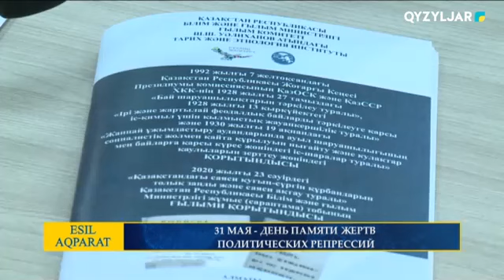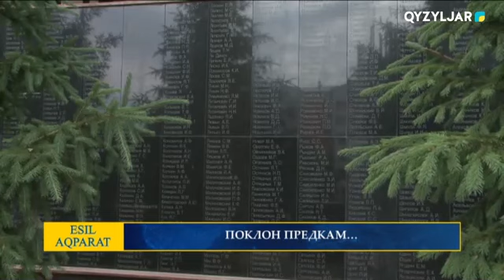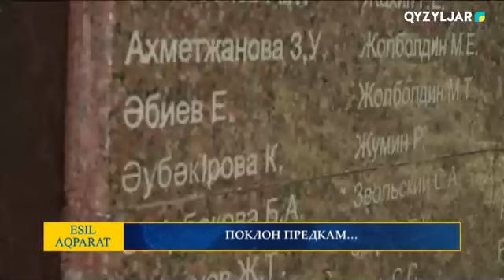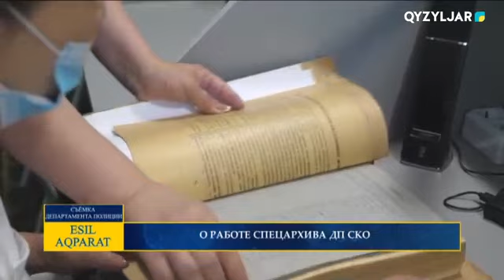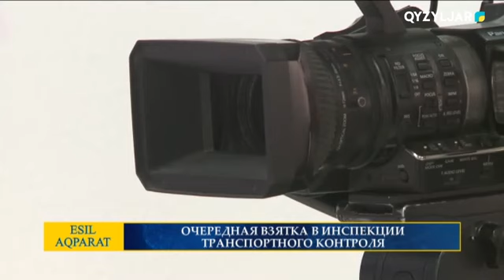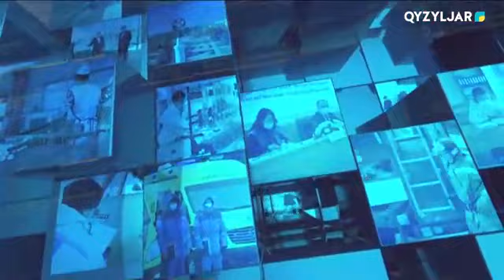Есіл-Aqparat. Итоговые новости. 31.05.2021